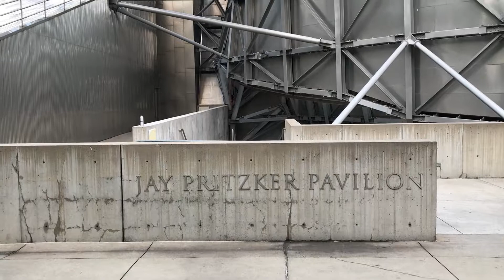Millennium Park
'Millennium Park is a public park located in the Loop community area of Chicago in Illinois, US, and originally intended to celebrate the third millennium. It is a prominent civic center near the city's Lake Michigan shoreline that covers a 24.5-acre (99,000 m2) section of northwestern Grant Park. The area was previously occupied by parkland, Illinois Central rail yards, and parking lots. The park, which is bounded by Michigan Avenue, Randolph Street, Columbus Drive and East Monroe Drive, features a variety of public art.

Millennium Park is a portion of the 319-acre (1.3 km2) Grant Park, known as the "front lawn" of downtown Chicago, and has four major artistic highlights: the Jay Pritzker Pavilion, Cloud Gate, the Crown Fountain, and the Lurie Garden.

The centerpiece of Millennium Park is the Jay Pritzker Pavilion, a bandshell designed by Frank Gehry. The pavilion has 4,000 fixed seats, plus additional lawn seating for 7,000; the stage is framed by curving plates of stainless steel, characteristic of Gehry. It was named after Jay Pritzker, whose family is known for owning Hyatt Hotels and was a major donor. The Pritzker Pavilion is Grant Park's outdoor performing arts venue for small events, and complements Petrillo Music Shell, the park's older and larger bandshell. The pavilion is built partially atop the Harris Theater for Music and Dance, the park's indoor performing arts venue, with which it shares a loading dock and backstage facilities. The pavilion is seen as a major upgrade from the Petrillo Music Shell for those events it hosts. Initially, the pavilion's lawn seats were free for all concerts, but this changed when Tori Amos performed the first rock concert there on August 31, 2005. The construction of the pavilion created a legal controversy, given that there are historic limitations on the height of buildings in Grant Park. To avoid these legal restrictions, the city classifies the bandshell as a work of art rather than a building.

Cloud Gate is a three-story steel sculpture that has been dubbed "The Bean" by Chicagoans, because of its legume-like shape. The sculpture is the first public artwork in the United States by world-renowned artist Anish Kapoor. The privately funded piece cost $23 million, considerably more than the original estimate of $6 million. Composed of 168 stainless steel plates welded together, its highly polished exterior has no visible seams. It is 33 by 66 by 42 feet (10 m × 20 m × 13 m) and weighs 110 short tons (100 t; 98 long tons).

Cloud Gate (also known as "the Bean") is a reflective steel sculpture that is inspired by liquid mercury; the sculpture's surface reflects and distorts the city's skyline. The curved, mirror-like surface of the sculpture provides striking reflections of visitors, the city skyline (particularly the historic Michigan Avenue "streetwall") and the sky. Visitors are able to walk around and under Cloud Gate's 12-foot (3.7 m) high arch. On the underside is the "omphalos" (Greek for "navel"), a concave chamber that warps and multiplies reflections. The sculpture builds upon many of Kapoor's artistic themes and is popular with tourists as a photo-taking opportunity for its unique reflective properties.

The Crown Fountain is an interactive work of public art and video sculpture, named in honor of Chicago's Crown family and opened in July 2004. It was designed by Catalan conceptual artist Jaume Plensa and executed by Krueck and Sexton Architects. The fountain is composed of a black granite reflecting pool placed between a pair of transparent glass brick towers. The towers are 50 feet (15 m) tall, and use light-emitting diodes behind the bricks to display digital videos on their inward faces. Construction and design of the Crown Fountain cost $17 million.

Weather permitting, the water operates from May to October, intermittently cascading down the two towers and spouting through a nozzle on each tower's front face. To achieve the effect in which water appears to be flowing from subjects' mouths, each video has a segment where the subject's lips are puckered, which is then timed to correspond to the spouting water, reminiscent of gargoyle fountains; this happens roughly every five minutes.'